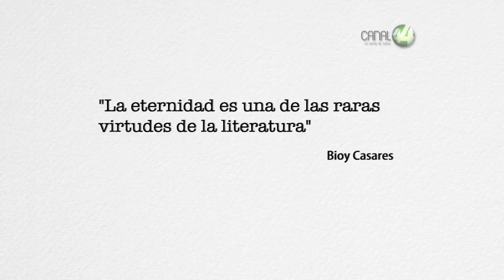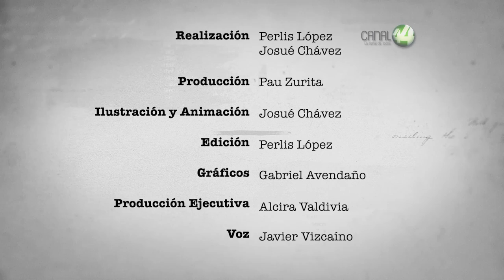Premio Lenguas Romances - Cintio Vitier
Poeta, escritor, ensayista y pensador de raíces cubanas, fue una de las grandes voces de la poesía latinoamericana contemporánea. Junto con José Lezama Lima, Eliseo Diego, Octavio Smith, Julián Orbón, Cleva Solís y Fina García Marruz, formó el Grupo Orígenes. A los 17 años publicó su primer poemario, género que no abandonó hasta su muerte. Su trayectoria como antólogo comenzó en 1948 con Diez poetas cubanos y se consolidó en 1952 conCincuenta años de poesía cubana. En la narración escribió el ciclo novelesco De Peña Pobre(1980); como crítico y ensayista cuenta con una extensa bibliografía que incluye Crítica sucesiva (1971), La crítica literaria y estética del siglo XIX cubano, en tres tomos, Ese sol del mundo moral (1975) y Resistencia y libertad (2000). Vitier fue estudioso y divulgador de la vida y obra de José Martí, además fue autor de una traducción de las Iluminaciones de Arthur Rimbaud, aún no superada por nadie.